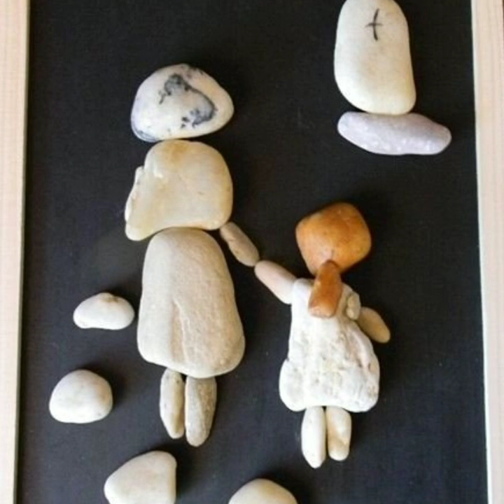pebble art 🎨/Artistic stonecraft with shell craft home decoration ideas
pebble art /Artistic stonecraft with shell craft home decoration ideas @ideal deacor ideas